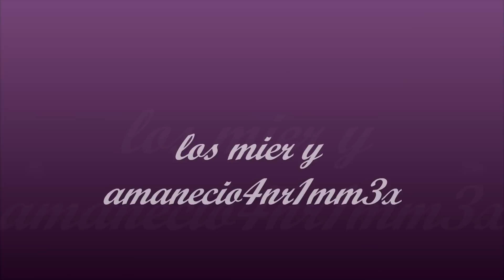)( Los Mier Y Amanecio )(